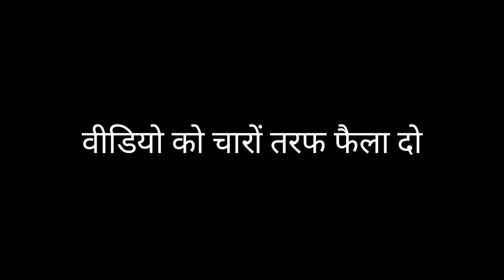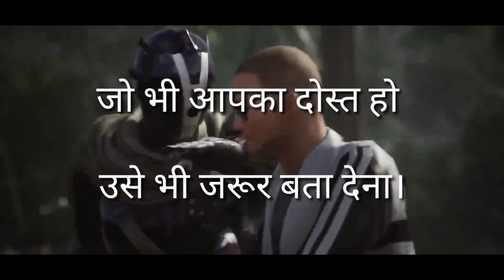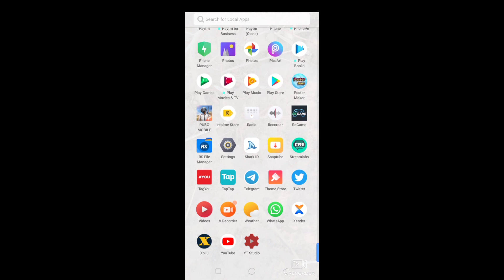Pubg mobile season 13 royalpass free trick |buy 600 uc free|season 13 free royal pass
Season 13

Other topic cover

season 12
pubg mobile free uc trick
pubg mobile free gun skins
pubg mobile free crates
pubg mobile free uc trick season
12
pubg mobile free emotes
pubg mobile season 13 free royal
pass rewards
pass
pass rp rewards
pass emotes
how to get royal pass in pubg
mobile season 13 free
how to free royal pass pubg
mobile season 13
how to get free royal pass in pubg
mobile season 13 in tamil
mobile season 13 in telugu

video topic cover other

pubg mobile season 13 leaks full rp rewards up to 100
pubg mobile season 13 all reward

pubg mobile season 13 update kab aane wala, vala
pubg mobile season 13 upcoming

pubg mobile season 13 hindi
pubg mobile season 13 tamil
pubg mobile season 13 update video
pubg mobile season 13 update upcoming

other topic
PUBG MOBILE SEASON 13 | SEASON 13 PUBG MOBILE | S13 ROYALE PASS REWARDS

SEASON 13 ROYAL PASS REWARDS PUBG MOBILE | SEASON 13 PUBG MOBILE | S13 Leaks and Free Rewards
pubg mobile season 13 royale
pass free
pass free rewards
season 13 royale pass pubg
mobile free rp rewards
pass emotes
pubg mobile 13 sezon royale pass
free

SEASON 13 UPDATE : TOP 10 NEW FEATURES IN 0.18.0 UPDATE ( PUBG MOBILE )

PUBG MOBILE SEASON 13 NEW LEAKS OF ROYAL PASS - S13 100 RP | SEASON 13 ROYALE PASS REWARDS OF PUBG